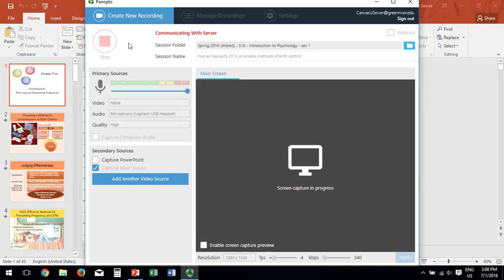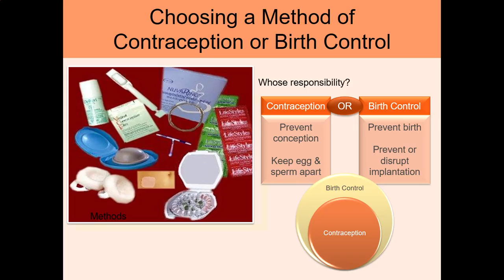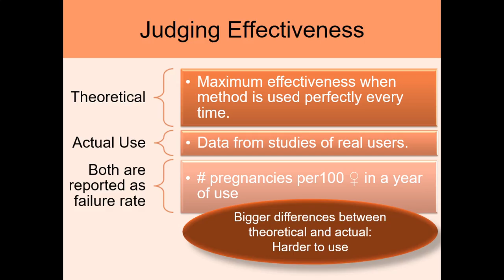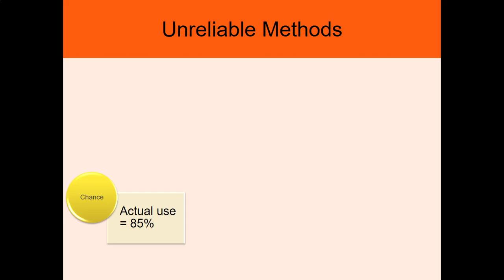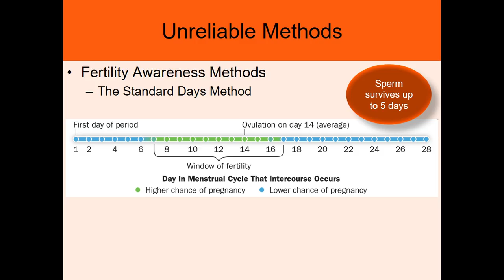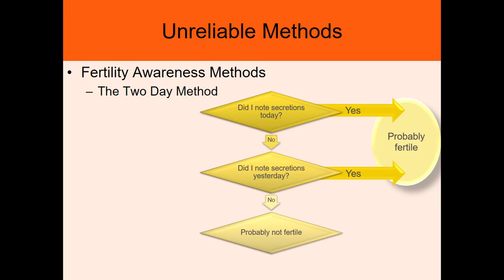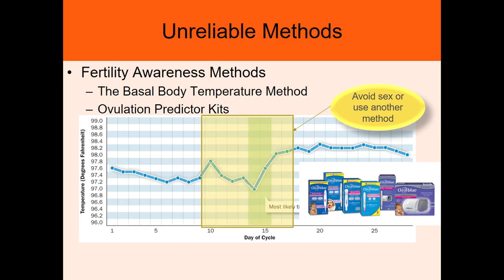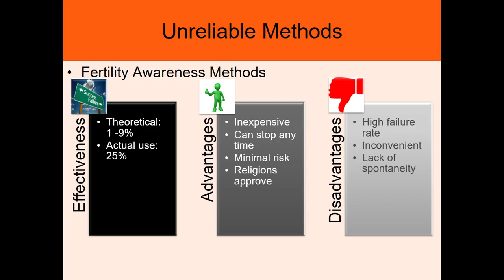Human Sexuality Ch 5 Unreliable methods of birth control